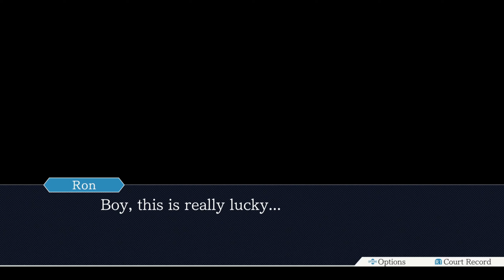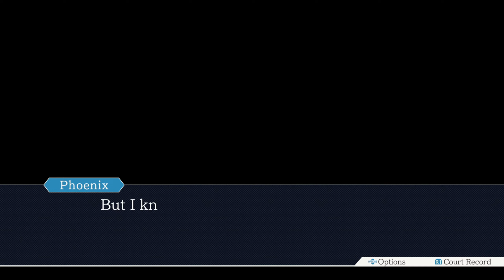Phoenix Wright: Trials and Tribulations - Platinum #7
COMPLETE WALKTHROUGH of Phoenix Wright: Trials and Tribulations | The Stolen Turnabout - Part 4-2: Trial

Phoenix Wright: Ace Attorney Trilogy, developed by Capcom, is a compilation video game containing remasters of the first three games in the Ace Attorney series, Phoenix Wright: Ace Attorney (2001), Justice for All (2002), and Trials and Tribulations (2004).

Defend the  innocent and save the day!
Join rookie lawyer Phoenix Wright through the early years of his career in his quest to find the truth behind all of the classic cases. Use evidence and the testimonies of witnesses to prove the innocence of your clients. Find the contradictions to expose the truth!
*Tips and comments on screen.*

Trophies:
The Stolen Turnabout
 - Clear Ep. 2 of PW: AA - T&T

Timestamps:
00:00 - Intro
37:08 - BRONZE TROPHY: The Stolen Turnabout